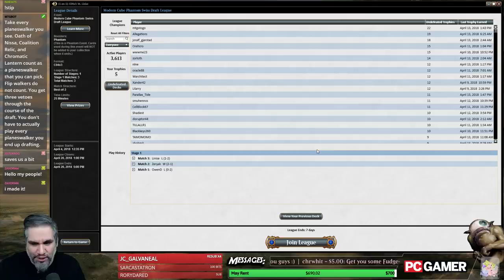(Magic) Modern Cube (Stipulation) Draft #20 - 4/18/18